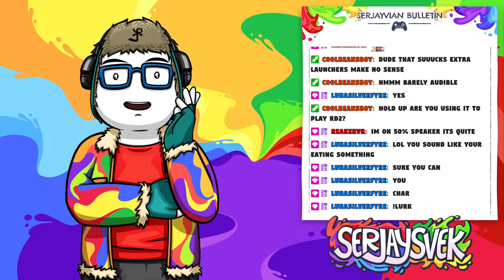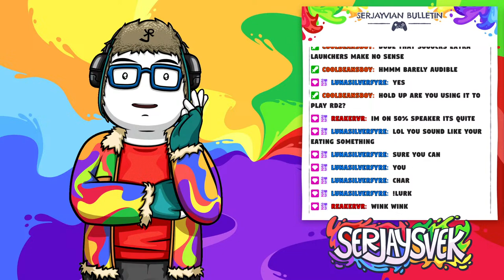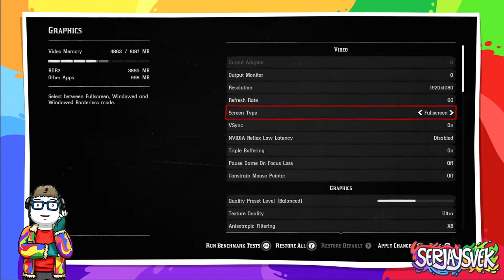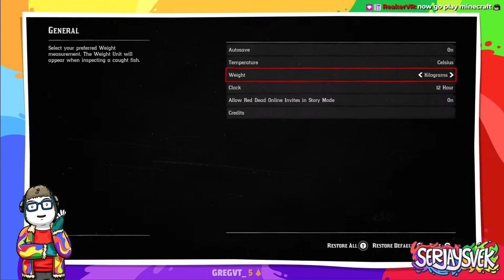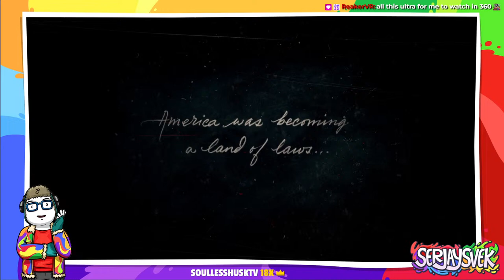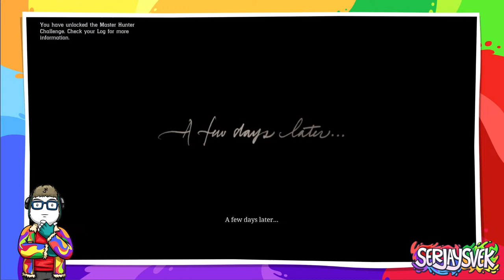240510 | Yeehaw we ride [Red Dead Redemption 2]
Timestamps:
00:00:00 - Intro countdown
00:05:30 - Just Chatting
00:19:30 - Red Dead Redemption 2
02:14:10 - Wrapping up and outro